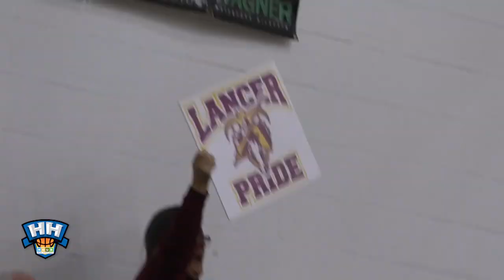Federal Hocking Lancers at Waterford Wildcats - Boys Recap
Our Maria Monesi recaps the Federal Hocking Lancers claim to the TVC-Hocking title over the Waterford Wildcats on January 31st, 2023